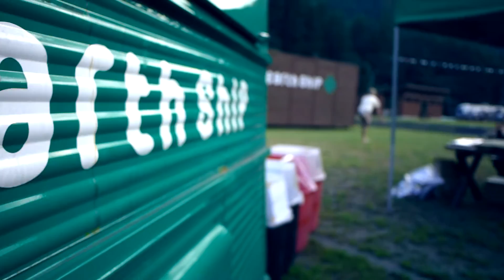inMusic Japan Presents CICADAS END 2013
Numark Japan Presents
CICADAS END 2013

■Saported By■
Monkey Flip
Earth Ship
Otairecord

■開催地■
岐阜県郡上市